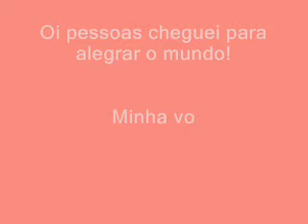O primeiro banho de Júlia na casa da vovó Catarina, com dois dias de nascida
Júlia  nasceu em agosto de 2009 e não em 2010. Este foi meu primeiro banho em casa, com dois dias de nascida.